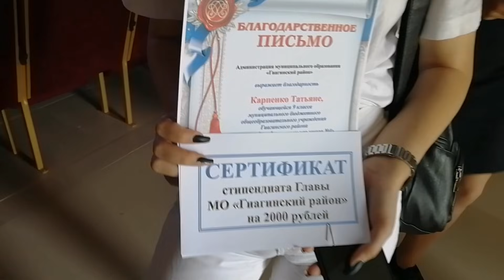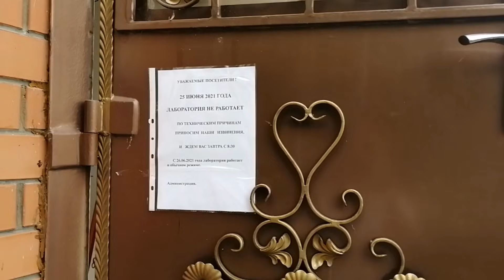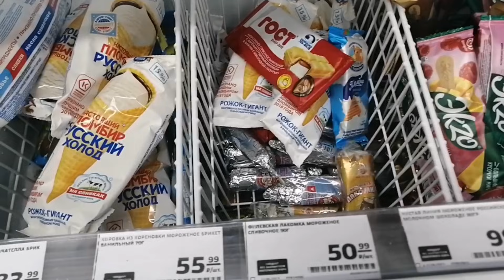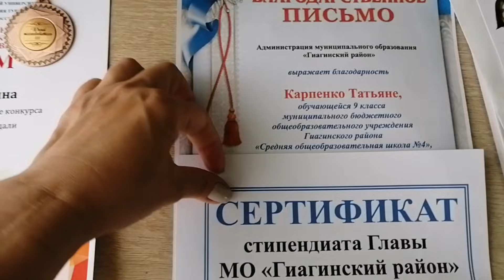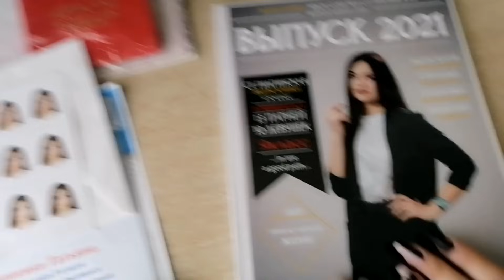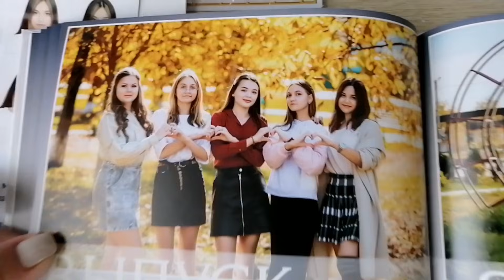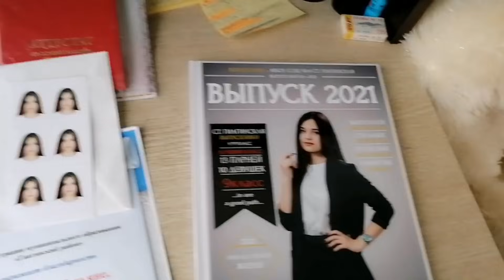Получили награды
НатальяЛим СтипендиатГлавыМО"Гиагинскийрайон#